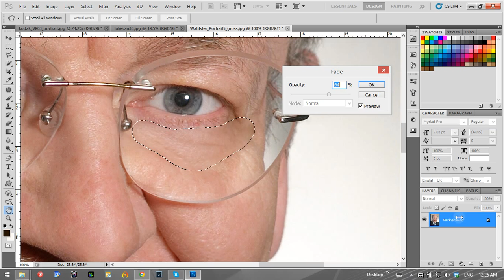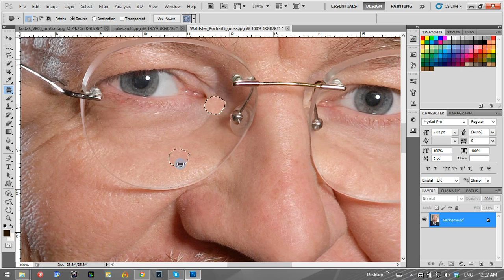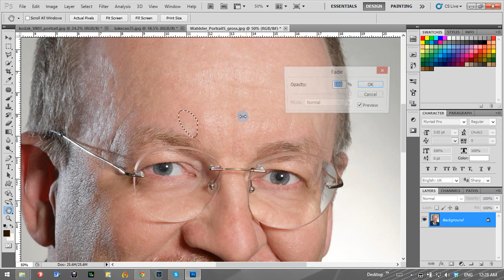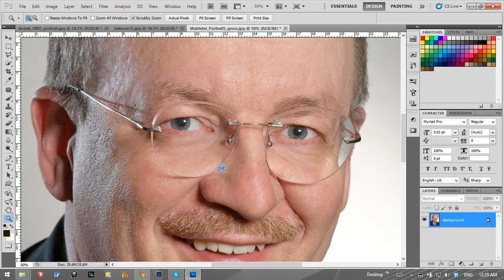xóa bọng mắt, nếp nhăn cho ảnh chân dung | HPphotoshop.com